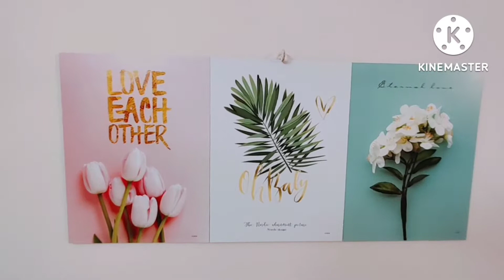😊aj kitchen related kichu tips share korlam and puja related kichu important things share korlam